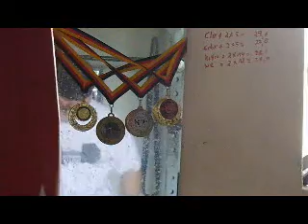Trainieren und über einige "wichtige" und "unwichtige" Dinge auf YT laut nachdenken!!!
Denken...nachdenken...weiterdenken...zu Ende Denken,...dem Denken ist kein Ende gegeben..der Blödheit und der Gier einiger Menschen mit Sicherheit auch nicht!!!
Gedanken sind frei. aber muss jeder selbsternannte YT Fittnesexperte...versuchen penetrant irgendwelche Produkte zu verkaufen...YT sollte doch eher ein Medium zum ausstausch sein..und keine Verkaufsveranstaltung..oder???
Einige gute YT und echte Sportler wie Mega. Eisen, und andere habe ich genannt...den die Jungs machen "WIRKLICH" das..was die auf YT sagen.beweisen es auch auch auf Wettkämpfen...und wollen nix verkaufen.
Dafür sind wieder andere die nur um Klicks und Abbos zu bekommen..irgendwas behaupten was geht,was nicht geht,. die prostituieren sich für ein paar Klicks..um paar Cent für die Werbung zu bekommen.
Am schlimmsten sind aber die YT Fittnes Industriellen...die wollen nur aus Geldgier irgendwas verkaufen,,vom Supliment, bis zum Trainingspacket...inclusive Lebensmotto...wobei ich sicher bin das auch das flexibel ist...